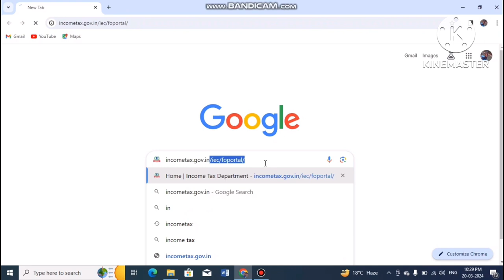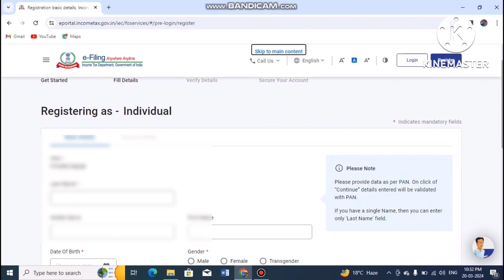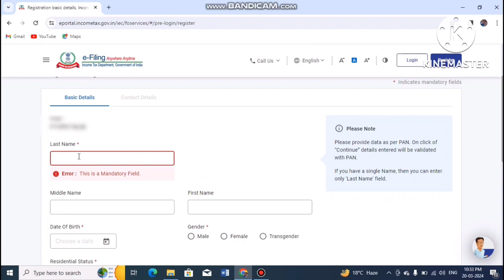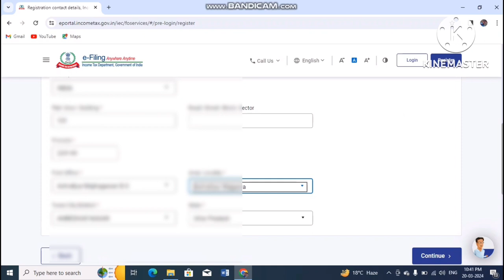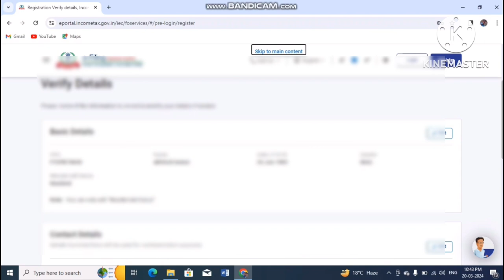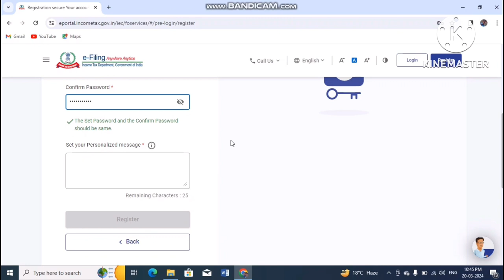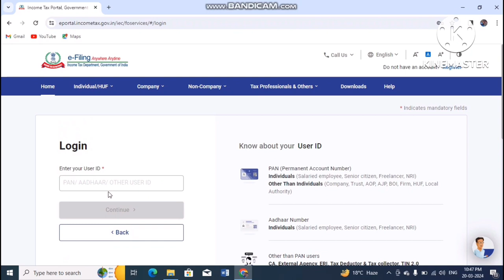Income tax portal par PAN CARD kaise register karen? How to register PAN on Income tax portal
Password reset kare-